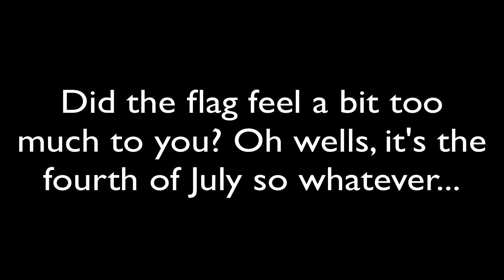Fourth of July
Holy poop, it's FIREWORKS!
I know that it's the fifth but. I don't know, I recorded this at 11:55 PM, I didn't have that much time. Sorry!
I think that the most suitable music for this would be "Fireworks" by Animal Collective and NOT Katy Perry, but Babbs' music was fine.
Find his music here, on his channel:

The tutorial for the fireworks will be up very soon, so keep posted for the link, or keep on checking my videos for the tutorial video.
Yay! Have a good day.
Also, I know that there are viewers who don't celebrate the fourth of July (I'm looking at you, Europe! Just kidding!) Anyways, just enjoy the fireworks and the lovely music. I will be seeing you (or rather talking to you) later. Enjoy!
I like the stars. They're pretty dang pretty. I also like the explosion. Yay...